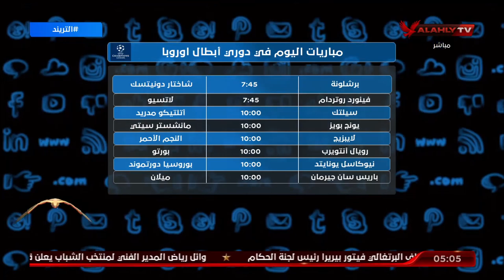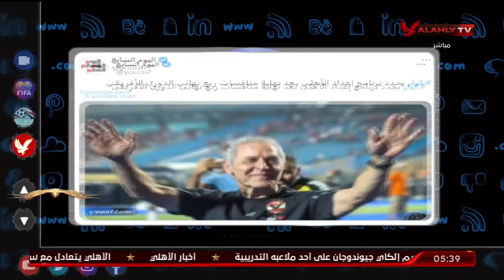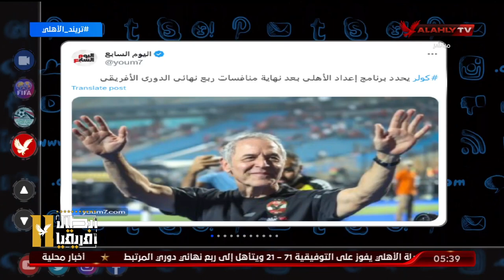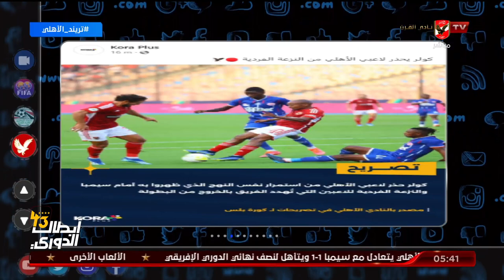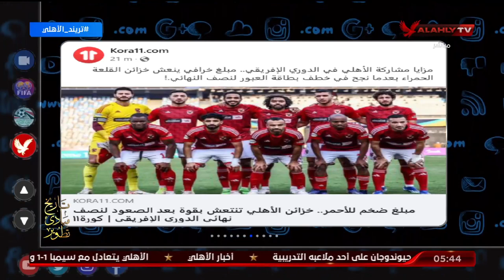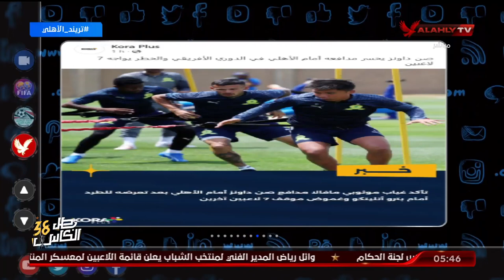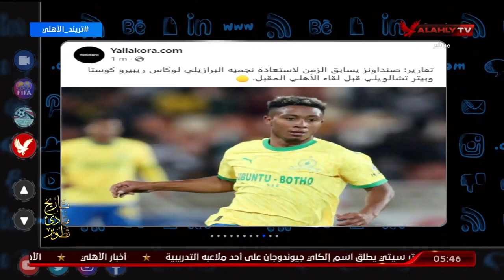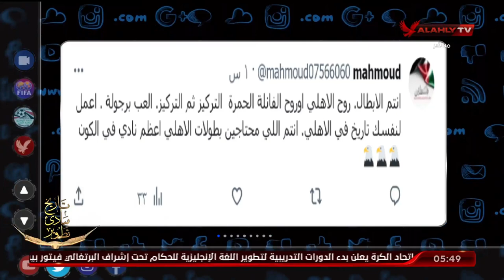حلقة كاملة | التريند | محمد سعيد | 25-10-2023